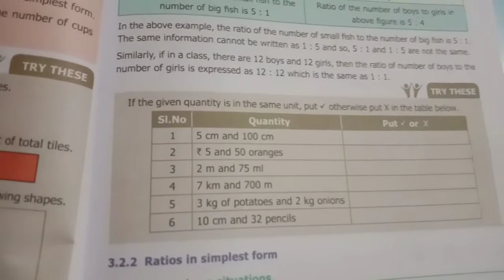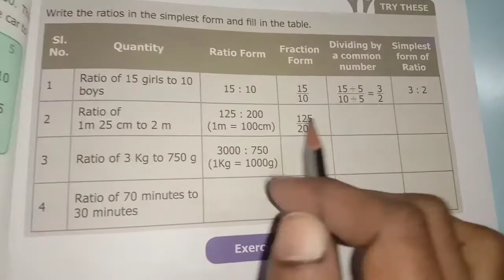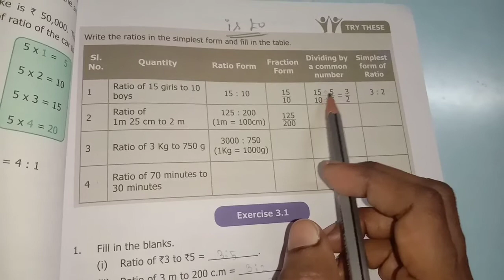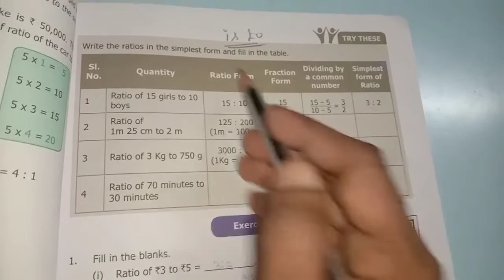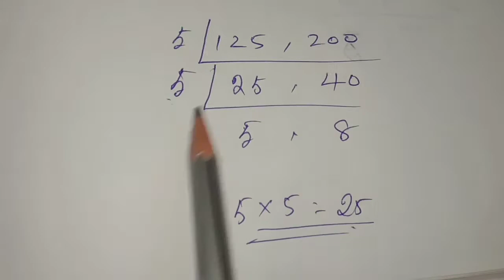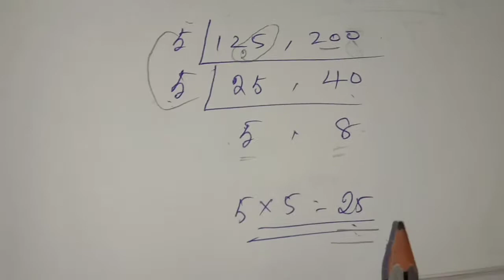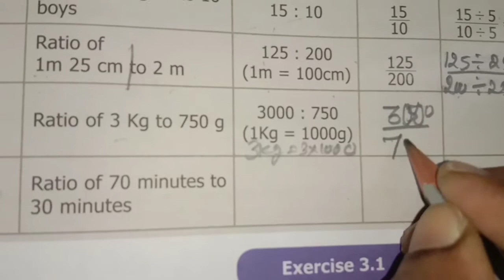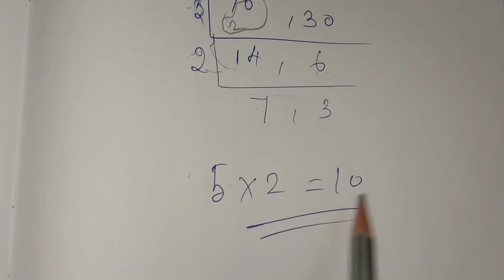6th maths term - 1 Chapter - 3 Ratio and proportion try these Pg.no:49,51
6th maths term - 1 Chapter - 3 Ratio and proportion try these Pg.no:49,51